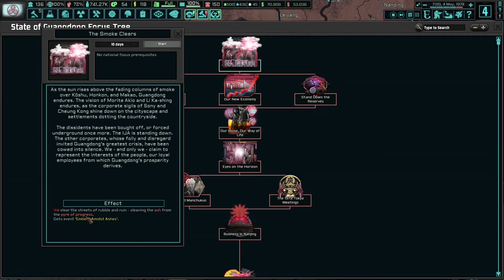Trying To Make Guangdong Work For Everyone! (FINALE) Hoi4 - TNO: Last Days Of Europe #12